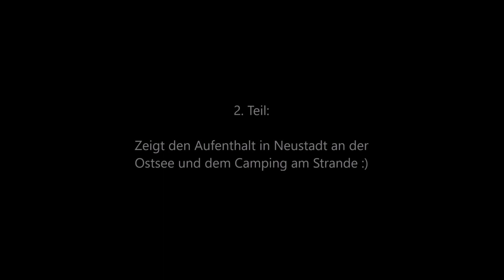CAMPING in NEUSTADT am STRANDE / die HINFAHRT (Teil 1)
Ein Video von der Hinfahrt nach Neustadt an der Ostsee zum Campingplatz (Am Strande) wo einige Tage (vom 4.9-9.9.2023) bei sehr schönen Wetter
der Urlaub verbracht wurde.
Komoot-Tour ...
Campingplatz: Am Strande ...
ICE Sprint X 26 ...
Cyclone IV Trekking Fahrradanhänger ...